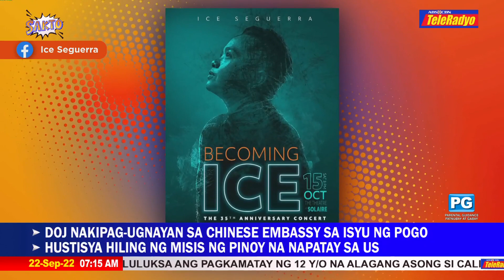Ice Seguerra magkakaroon ng concert sa Oktubre 15 | SAKTO (22 Sept 2022)